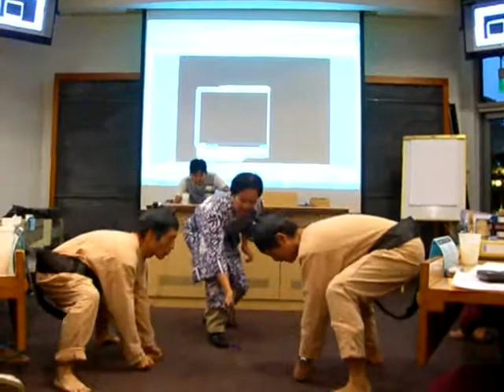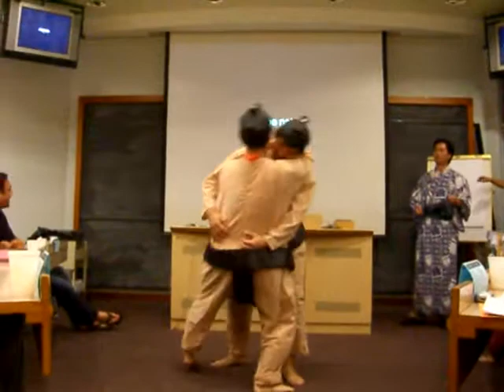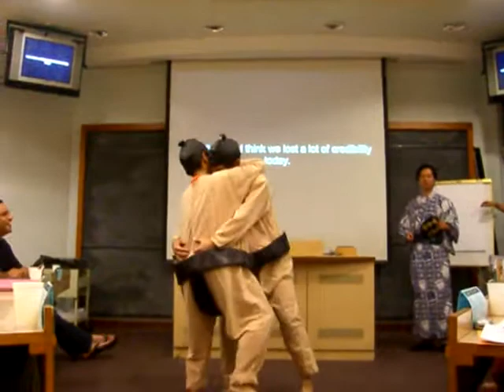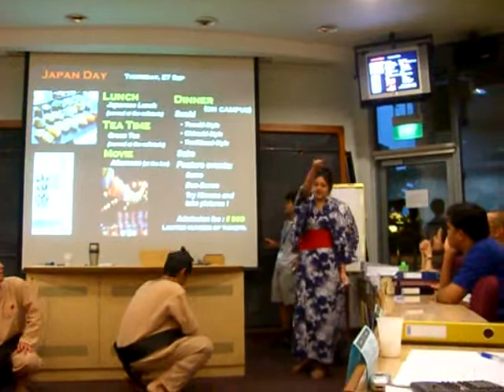INSEAD Japan Week 2007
Amphi storming for Japan Week